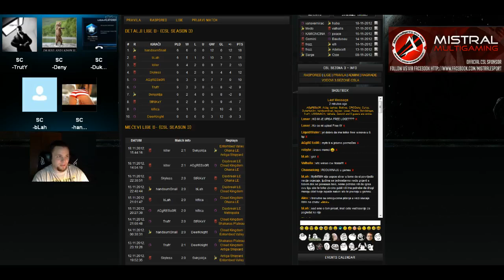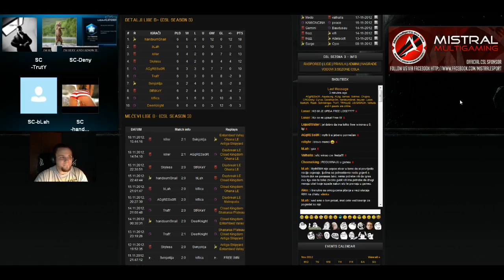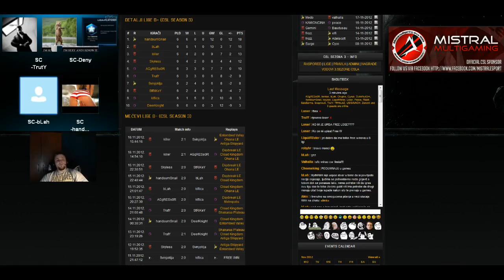CSL #3 nedjeljni show - Week 3 - 7 / 10